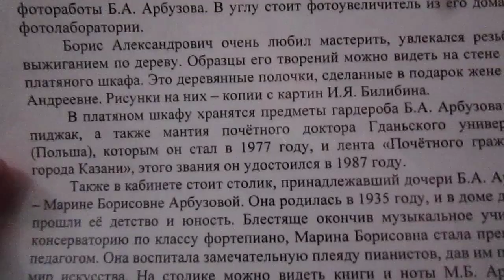01.04.2024 В музее Арбузовых MVI 4746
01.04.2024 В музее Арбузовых